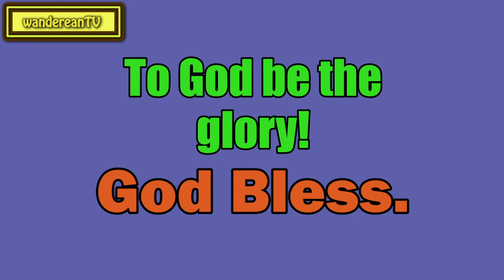The Withering Work of the Spirit || Charles Spurgeon